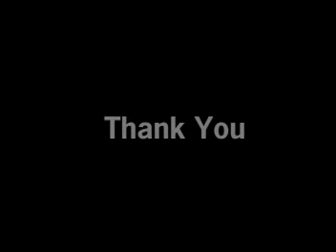YZTP SAKHMING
Sweet December and Culture Show 2005